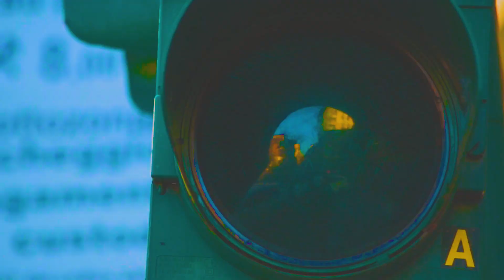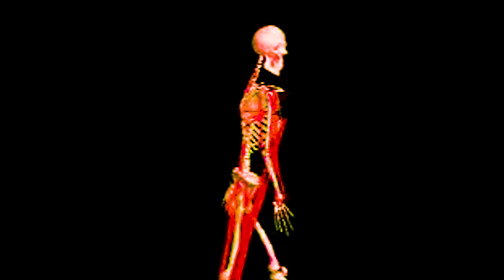"New Cannonball Rag" :: Chris Robinson Brotherhood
Chris Robinson Brotherhood
"New Cannonball Rag"

from the album, 'Betty's Midwestern Magick Blends'
Vol. 4 from the 'Betty's Blends' live album series

Video Direction & Editing by Dylan DeMarko